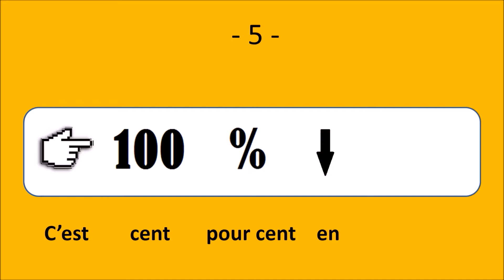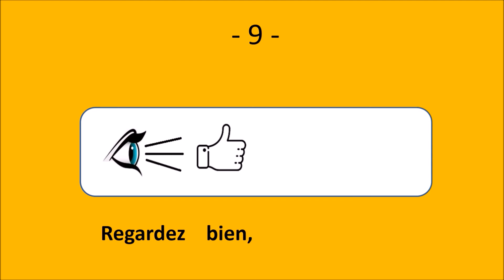Wie man Französisch einfach und schnell lernt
Die Français Illustré bietet ein einfaches Französisch lernen. Dank der Symbole ist das vorgeschlagene Französisch transparent und sein Lernen wird natürlich.
Jede Woche ein neues Video am Mittwochmorgen um elf Uhr.
Eine einfache, aber effektive Methode.
Sieh dir die Videos an. Höre dir die Videos an. Wiederholen Sie mit oder ohne Ton.
Die Videos der Français illustré, es ist großartig!